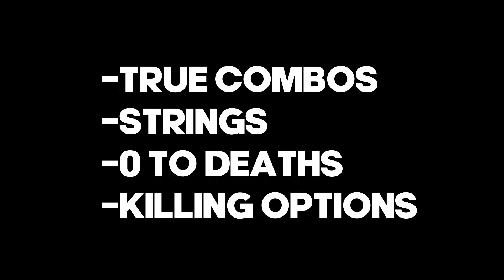*2023* Brawlhalla UNARMED Guide! - Combos, 0 to Deaths, Tips & Tricks + More!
Play Like The Chosen Bot

0:00 - intro
0:24 - settings
0:30 - True Combos
1:28 - Strings
2:29 - 0 to Deaths
3:25 - Killing Options